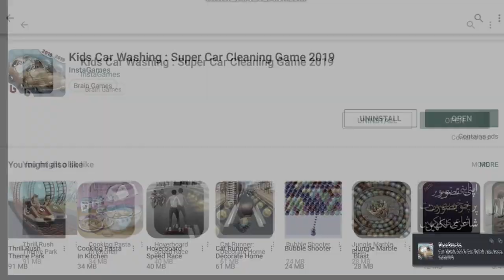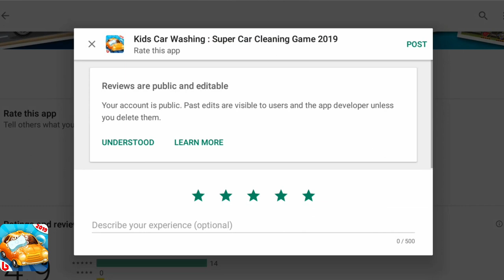Kids Car Washing : Super Car Cleaning Game 2019 (Kids Video)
Kids! Love cars. Lets play with cars and this is the spot for clean your car in the best way
Car wash games comes in best car fixing games and car wash games for kids. As we know every kid is a car lover so If you want that your kids learn while he plays with his toys cars and have compulsive urge for car cleaning then this car wash games is in the list of one of unique learning games for kids. While releasing the game we directed this game towards the idea of learning of car vehicles for kids, knowledge about carwash, gas station, car tow, lavage volture or lavage auto. App knows that kids love to play with toys so all the cars in this games are in the form of kids vehicles or toys for kids.

Car wash games is the free car washing game in which kids can do car wash and can give makeover to their dirty and damage cars. Many feature are present in this free kids app for car cleaning. First a dirty car of different types such as truck, police car, sports car, trailer, speed car, toddler car, causal car and amazing car can be selected then it comes to auto clean garage of car cleaning.

There are near to ten car washing machine in this kids car games. First step of car service for kids is to cut clear any leaves branches from the car, then wash car with the water after that sponge car and pour water to clear it. After that kid can paint and polish his car and make it shine like the new car. Then rooms change and car goes to petrol pump and full kids will full their petrol tank of cars and also can check the air in car wheel. At last kids will drive and fun and can feel proud that I fix my car in my driver app.